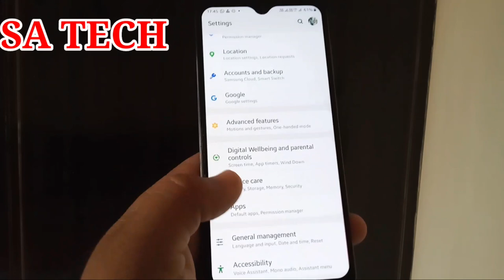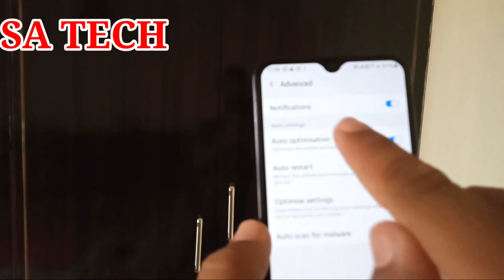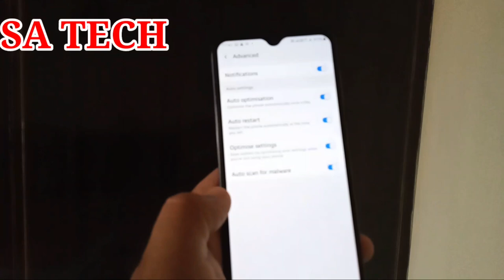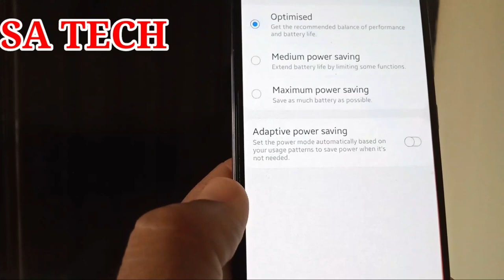How To Automate Your Samsung To Save Battery life,How To Enable Automatic Save Battery On Samsung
In this video i describe about How To Automate Your Samsung To Save Battery life